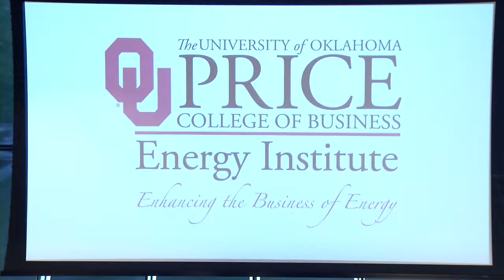OU Energy Symposium 2017 - Session One - Forces Shaping the Future